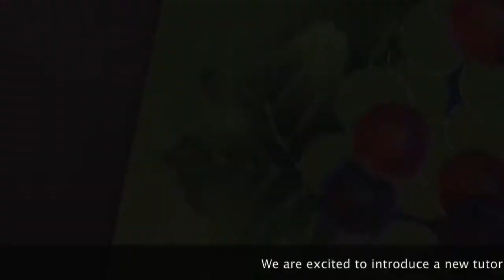Wine Country Harvest Video Enhanced Tutorial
We are excited to introduce a new learning experience  . . .  Video Enhanced Tutorials. These are not full video classes, but are far more than a tutorial. Brenda demonstrates the major steps for most portions of the painting, and then explains how to continue. For some of the easier elements, she talks you through the steps. The accompanying instructions and photographs complete the lesson experience.